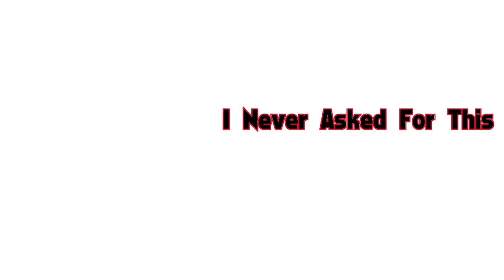Babbysitting Ep. 1 — Dark Souls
Alt. title "Really Alex is playing in this video" or "WE SPENT 15 MINUTES CUSTOMIZING A CHARACTER".